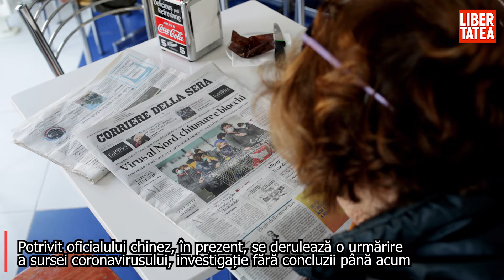China acuză instituții de media de intenții rele: „Expresia virus chinezesc este iresponsabilă”